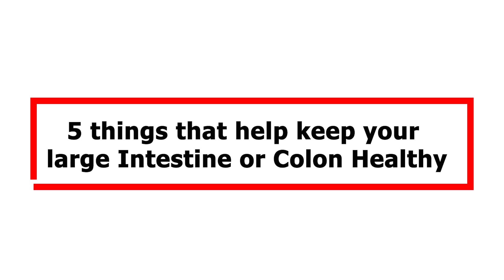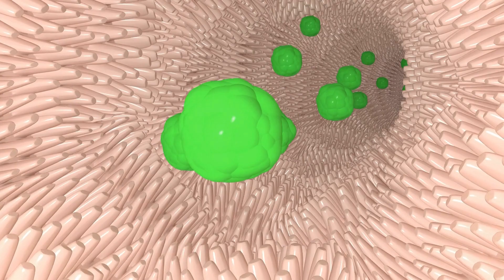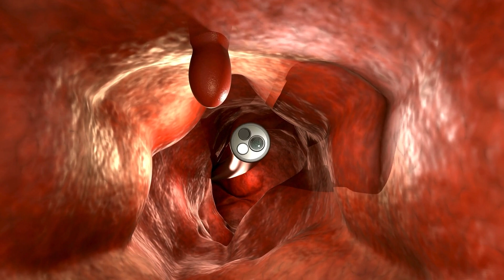Large Intestine & Colon || 5 तरीके बड़ी आंत Healthy रखने के लिए || Dr. Zubin Dev Sharma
Get Appointment with Dr. Zubin Dev Sharma